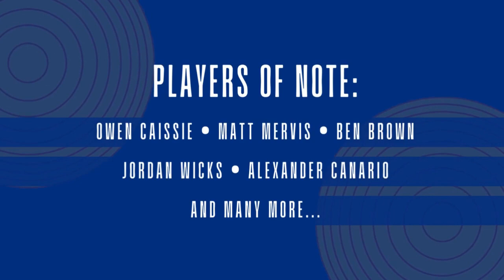Cubs On Deck, Ep. 56: Brown Promotion, Caissie & Mervis Start Season Hot, Arias to the Bullpen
Topics on this week's episode with Greg Huss and Greg Zumach:

- Ben Brown's promotion to Chicago
- Jordan Wicks' whiffs in his season debut against the champs
- Owen Caissie's hot start in Triple-A
- Matt Mervis' hard hit balls & future with the Cubs
- Michael Arias' move to the bullpen so quickly
- Listener questions
- Z's mock draft